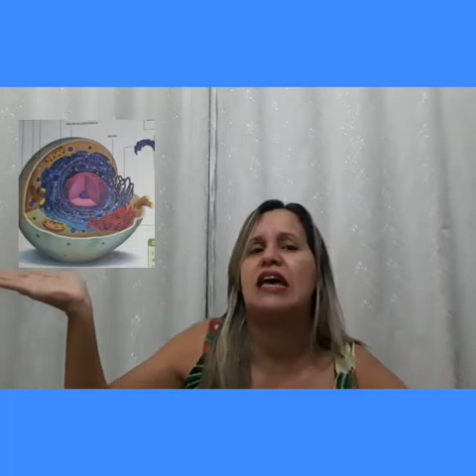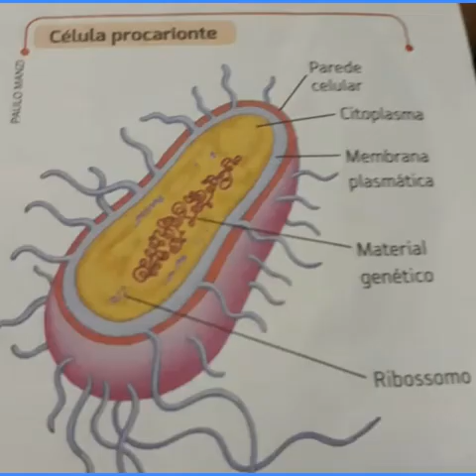5 de maio de 2020